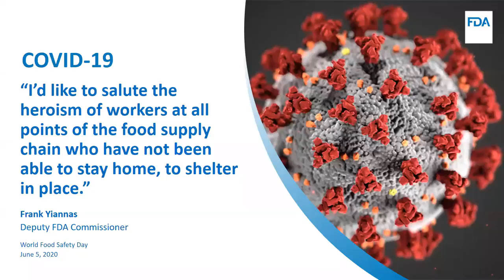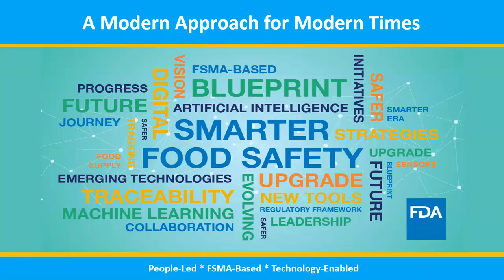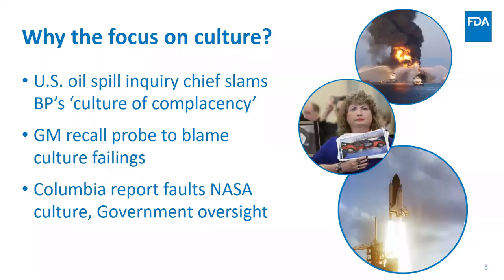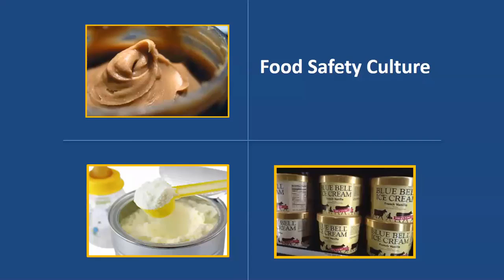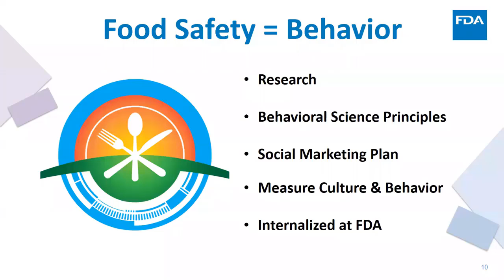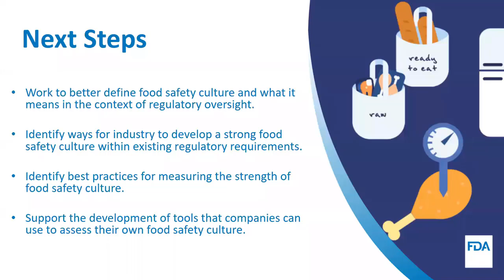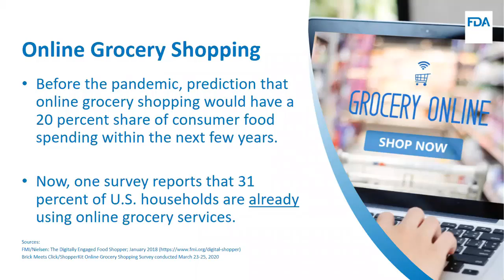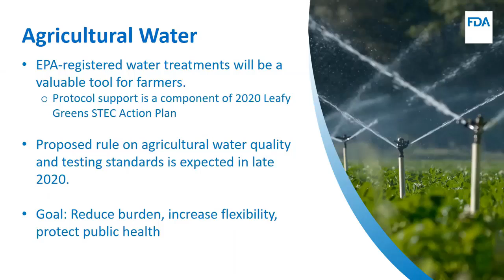New Era of Smarter Food Safety